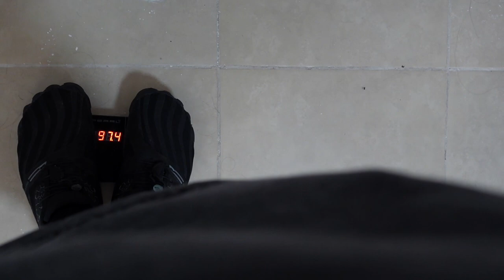So teuer ist ein neues Haus in Mexiko (Miete und Kosten)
Spare 15% auf ALLE Supplements mit meinem Code: Mike

Mike10